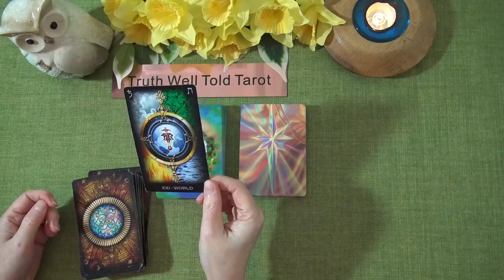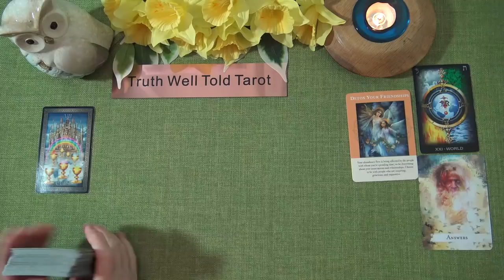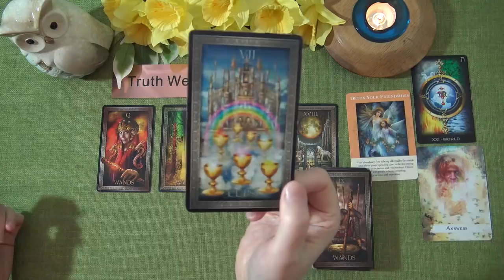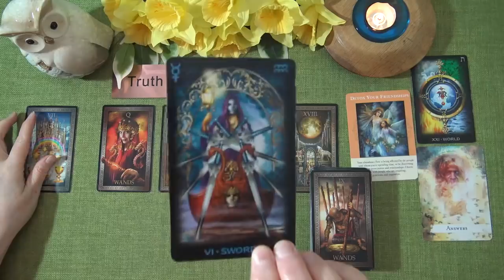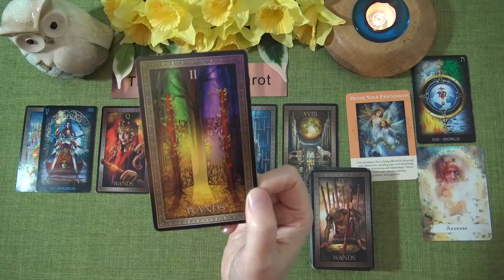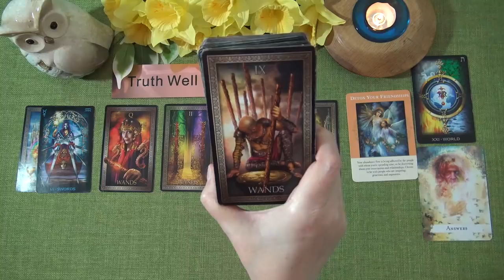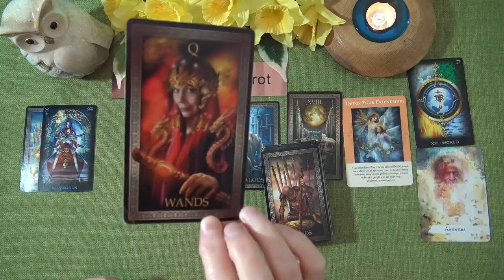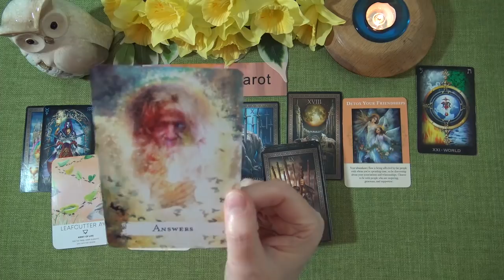TAURUS MONEY & CAREER TAROT READING - APRIL 2021 "SUCCESS TAURUS! IT'S THE RIGHT ANSWER"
Welcome to the Truth Well Told Tarot YouTube channel! I hope you enjoyed the Taurus Money & Career Tarot Reading. I am an Intuitive Tarot Reader and I offer general daily tarot, weekly tarot and monthly tarot readings.

Andrea xx